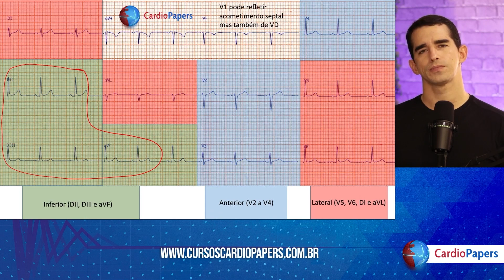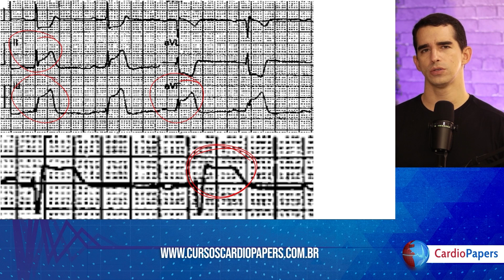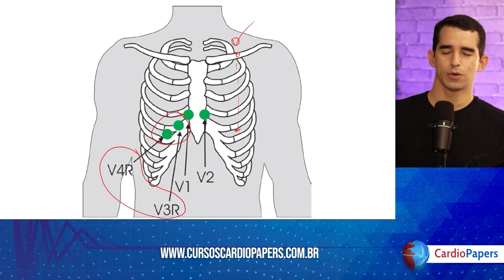Como diagnosticar IAM de VD?